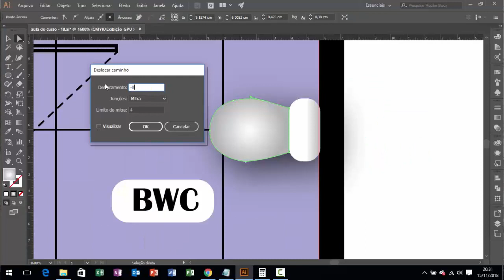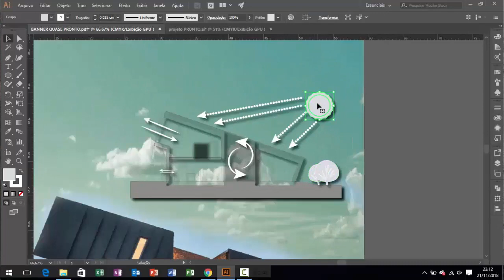Curso de Illustrator Avançado p/Arquitetos - Escola Leiaut Online